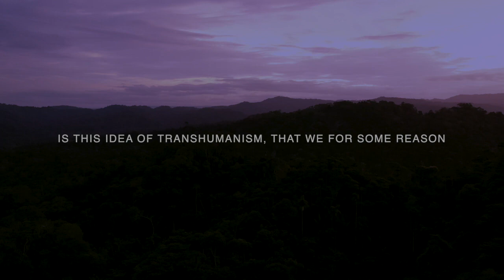If You Go Down This Path There's No Turning Back | INSPIRED 2022 (Jean Nolan)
This is a short excerpt from an interview with Jean Nolan (INSPIRED) by Dr. Cynthia Glickman, where Jean talks about the dangers of man's merger with technology & what the truth behind that quest is.

▹ We are Kristin & Jean Nolan, the founders of the Inspired Channel. This is a place to inspire each other, to learn, to expand and to become the best version of yourself. We love that you are here 🙌🏽

▹ If you are watching this, it is coming to you at the perfect time on the path of least resistance. Trust your inner guidance and know that everything is already created for you.